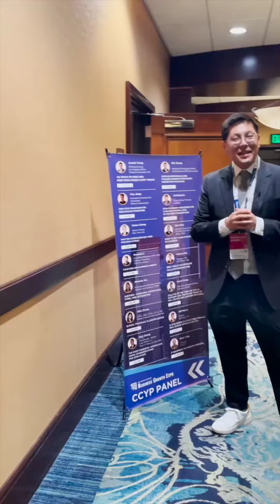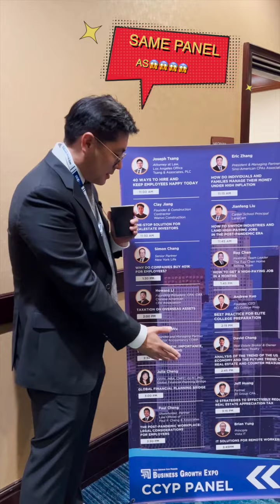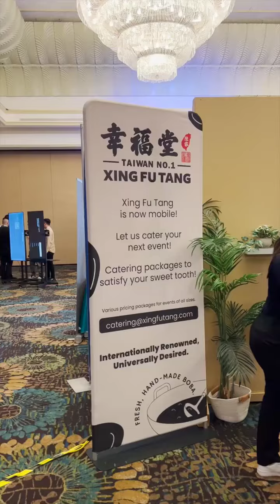Joseph's Standup at the Most 🔥 Business Growth Expo | Boss' Secrets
In April, we released a video where Joseph presents 40 creative employee perks to try this year. Well...a few weeks after its release, Joseph was asked by our good friends at the Chinese Yellow Pages, CCYP, to attend and speak at one of their upcoming events. The Business Growth Expo is an annual event, where industry- leaders and movers gather to share their insights and inspire new ways of thinking.

Instead of preparing a traditional speech, Joseph decided to do a stand-up act!

4. How to Get Motivated, Deal With Pain, Judge Others Better and Make Your Life Beautiful: